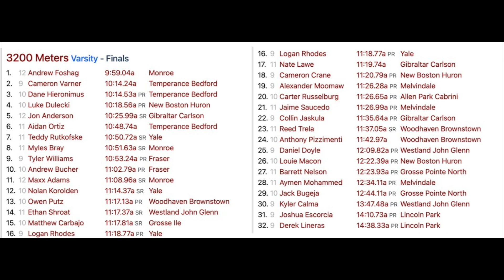3200 Woodhaven ONLY view from Start & Finish April 20, 2024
Grosse Pointe North Track